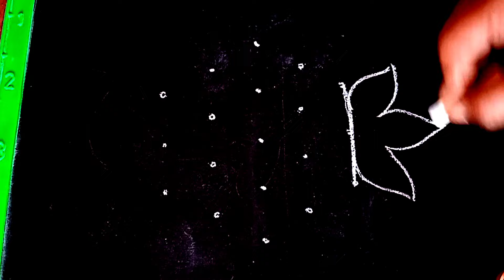దసరా నవరాత్రుల ముగ్గు